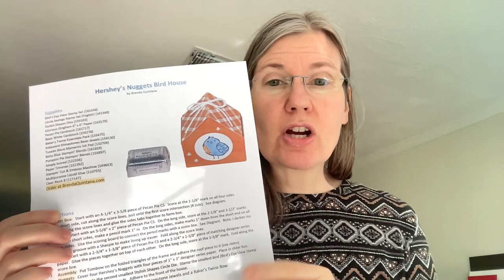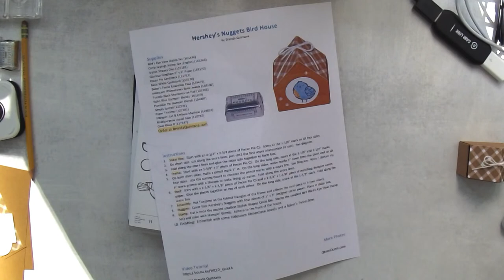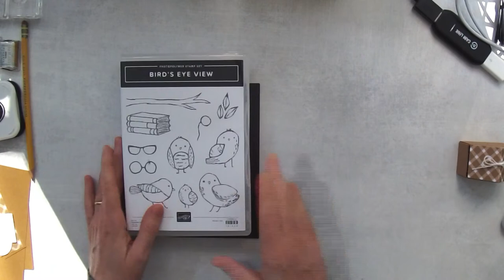Hershey's Nuggets House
Learn how to make a Hershey's Nuggets House by scoring, cutting and glueing card stock.  All supplies from Stampin' Up!

Get a free project sheet for this tutorial by joining my Email List

• Glorious Gingham 6" X 6" (15.2 X 15.2 Cm) Designer Series Paper [163170] $10.50

Other Supplies
• 3/8” Circle Punch for Stampin’ Blends Labels
• Avery Full Sheet Labels